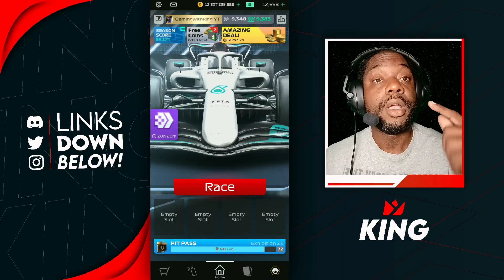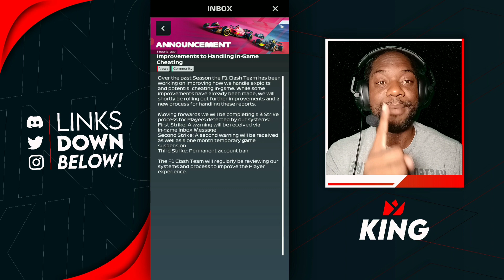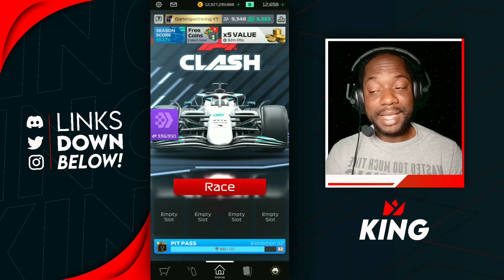F1 Clash | New Rules To Stop Cheating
f1 clash new rules to stop cheating in today's f1 clash video we see big announcements for f1 clash to help stop players from cheating in the game we take a look at how a player can get banned check it out.

is,f1 multiplayer
is,f1 mobile racing free,f1 2016 mobile game android apk,f1 mobile racing game guardian,f1 mobile racing game apk,f1 mobile gamesf1 2016 mobile game apk,which is the best f1 game,f1 clash,f1 clash 2021,f1 clash.